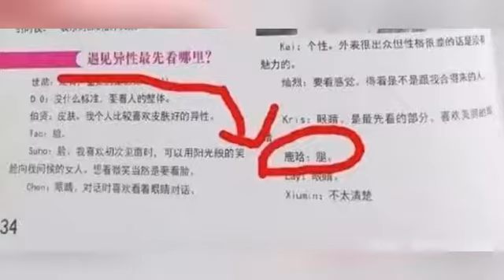原来鹿晗早就说过自己的择偶标准，怪不得他看上了关晓彤！要幸福